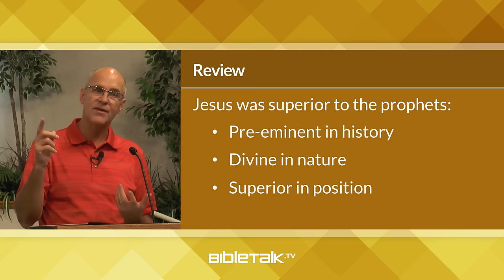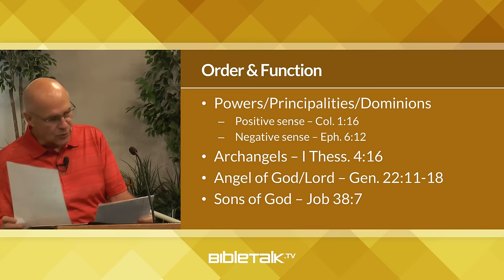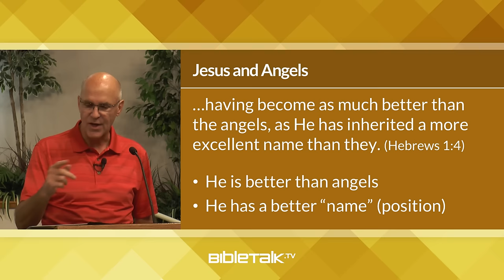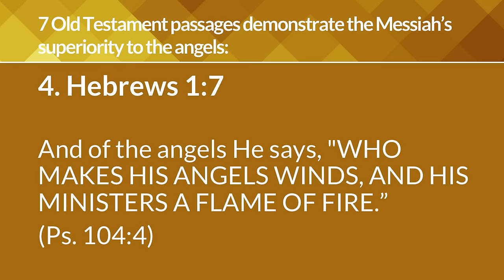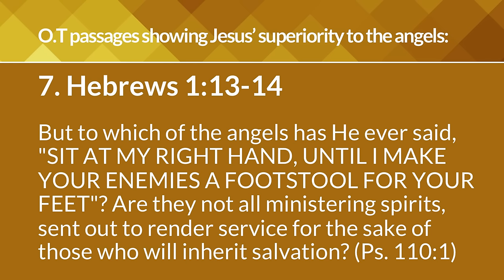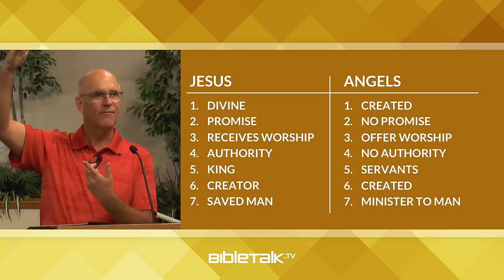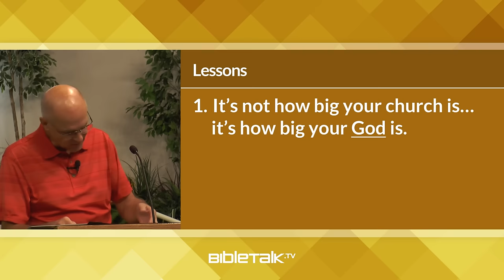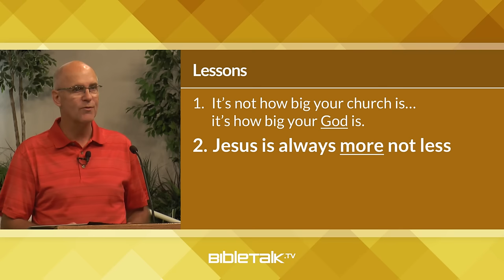Jesus: Greater than the Angels (Hebrews 1) – Mike Mazzalongo | BibleTalk.tv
In this section the Hebrew writer lists the many passages in the Old Testament that demonstrate Jesus' exalted position above the angels. (Hebrews 1:4-14)